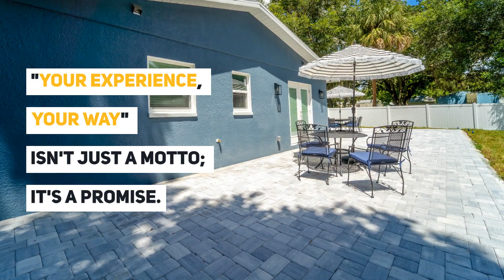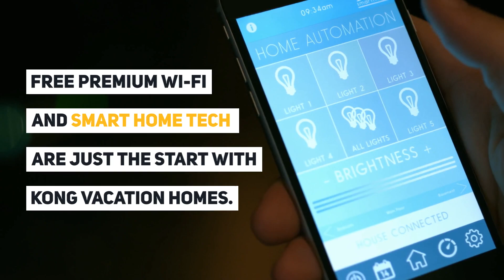Your Ultimate Short Term Rental Solution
The modern world is all about flexibility. From flexible work schedules to adaptable lifestyles, it’s no surprise that our living arrangements should follow suit. If you find yourself in need of a temporary residence, whether it’s for a job relocation or a search for your forever home in sunny Florida, Kong Vacation Homes might just be the solution you’ve been searching for. Watch this video to learn more about the benefits of vacation homes for short-term rental!